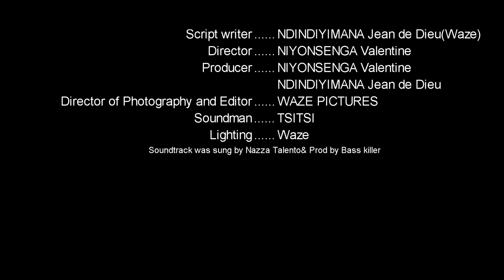RUGOZI Series S1 EP 07 : Karabaye Dore umukobwa wemeje Rugozi atumutwe yenda no gusara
Iyi filme igamije kwigisha abantu bose ababyeyi, abasore, inkumi,ingimbi n''abangavu,niba hari igitekerezo cyangwa inkunga wifuza kuduha duhamagare kuri 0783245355